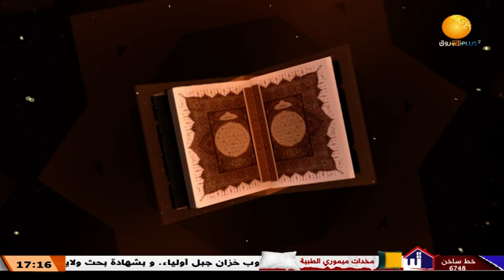شذى وأنوار ـــ تفسير سورة يوسف ــ الجزء العاشر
مع فضيلة الشيخ/ مازن عدنان معراوي

الشروق_ الفضائية
Ashorooq Tv
ـــــــــــــــــــــــــــــــــــــــــــــــــــــــــــــ